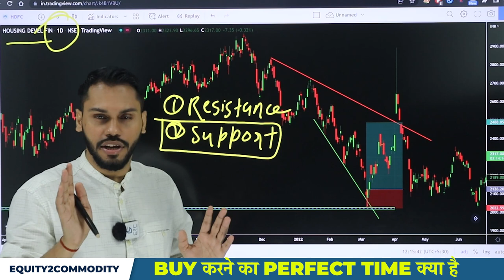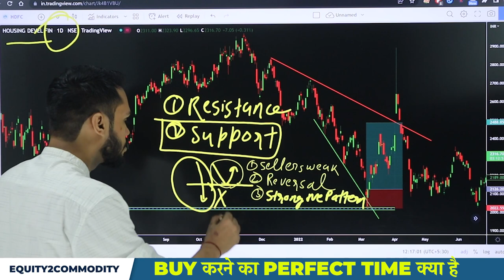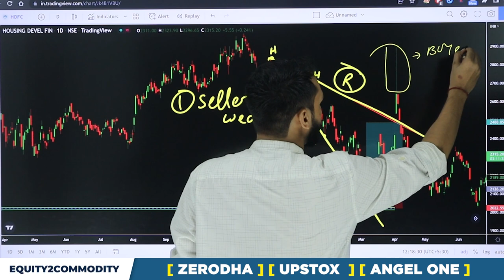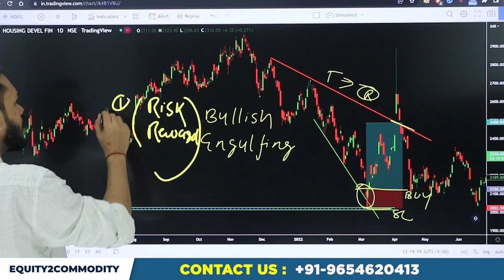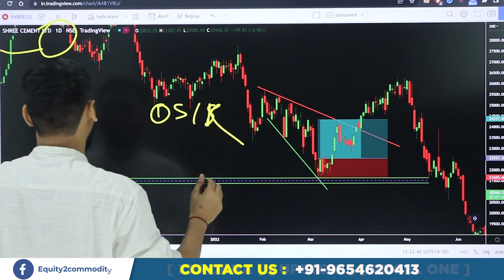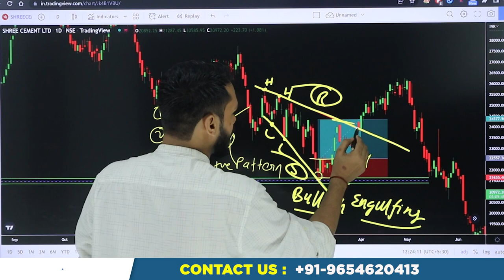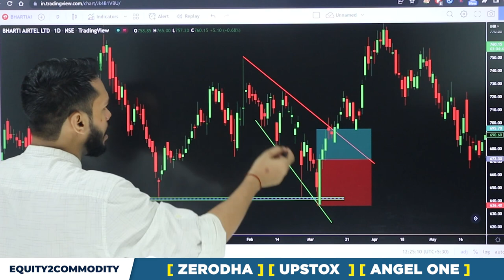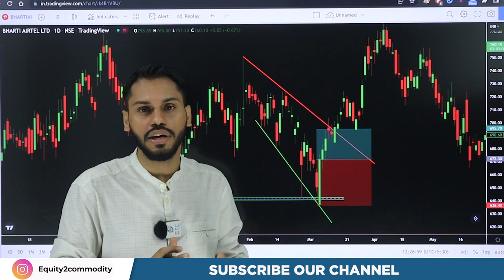BUY करने का PERFECT TIME क्या है?| TRAP से कैसे बचे?| OPTION BUYING STRATEGY| BULLISH CANDLE PATTERN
After Download Enter the Org Code:- fvcqr